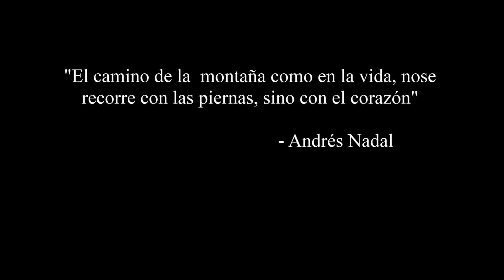Michael Ortega - Its Hard to Say Goodbye (Piano Cover)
Un tributo en memoria de un maestro recientemente fallecido, José Cano Colín, quien entre sus mas grandes proezas fue ser un mentor de muchas personas, y una de sus enseñanzas que aun en días cálidos y felices fue decirle a sus pupilos:  "¡ANIMO!"

Canción: Its Hard to Say Goodbye
Artista: Michael Ortega
Compositor: Michael Ortega

Canción: Adagio for Strings, Op. 11
Artista: Samuel Barber
Compositor: Samuel Barber